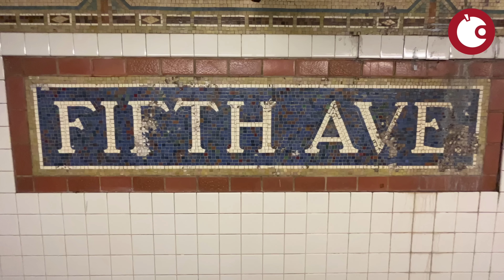Apple-Store-Tour mit dem iPhone 14 Plus in NEW YORK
Auch das iPhone 14 Plus eignet sich prima für Videoaufnahmen, wie dieses Video zeigen soll. Damit die Motive mal ein bisschen besonders sind, ist Michael extra nach New York geflogen und zeigt euch in Manhattan die wichtigsten Apple Stores.

Fast alle Aufnahmen und Fotos in diesem Video sind mit dem iPhone 14 Plus entstanden.